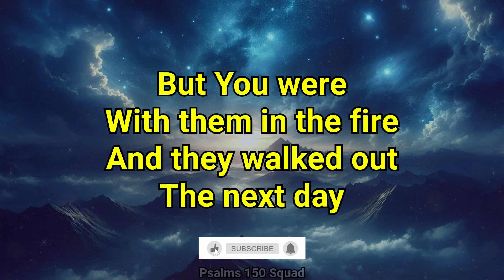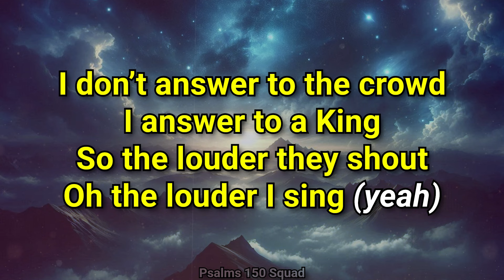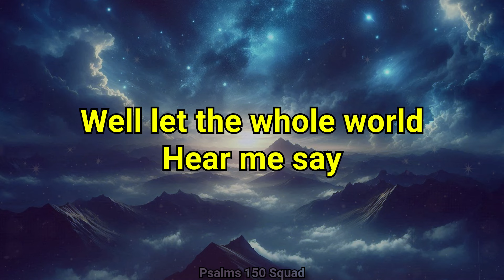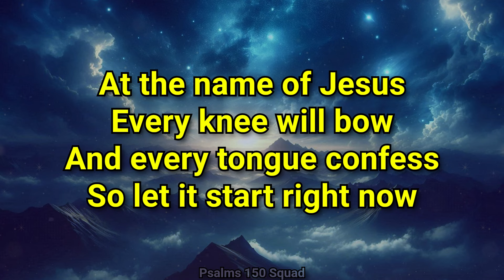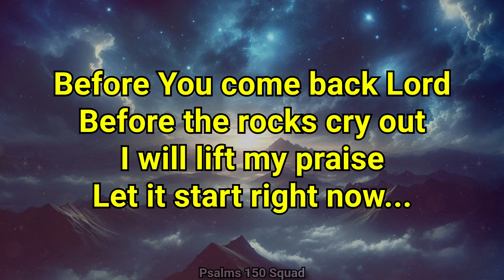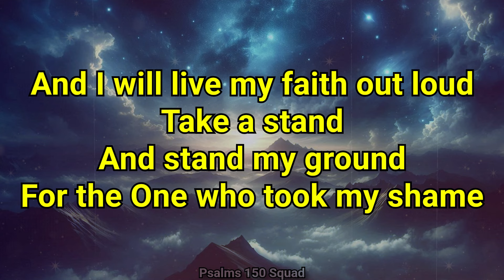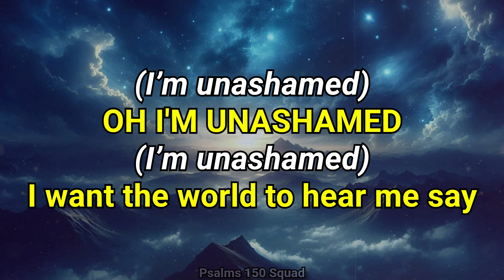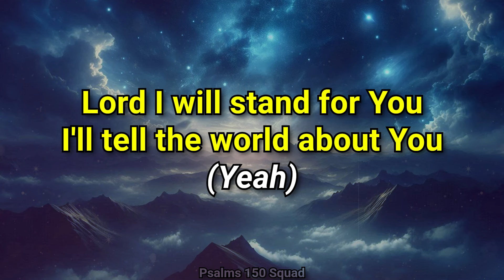Matthew West - Unashamed (Lyric Video)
• Song: Unashamed
• By: Matthew West

Powerful Christian Song with Lyrics.

Christian Lyric Videos / Christian Worship Songs With Lyrics / Christian Lyrics / Powerful Song / Epic Praise and Worship Song